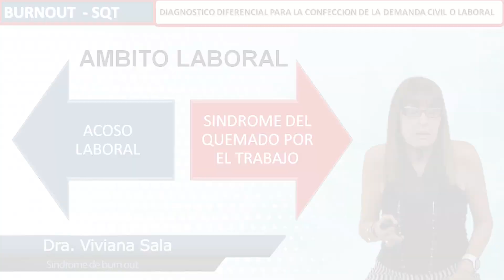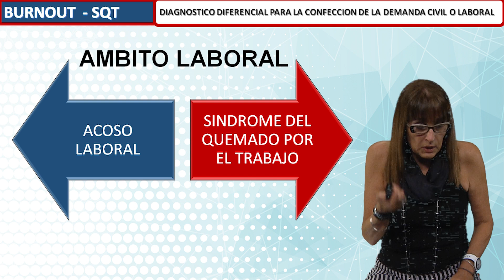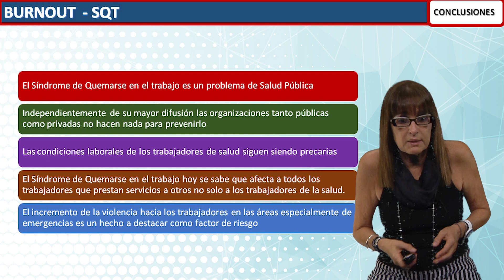8- Diagnóstico diferencial para la confección de la demanda civil o laboral | Síndrome de Burnout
Presentación del Módulo Síndrome de Burnout por la Dra. Viviana Sala